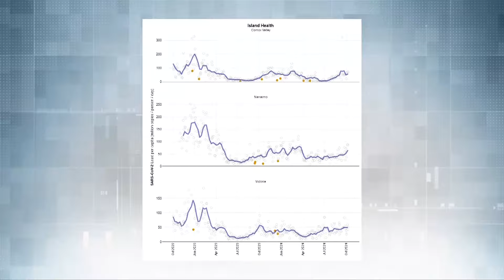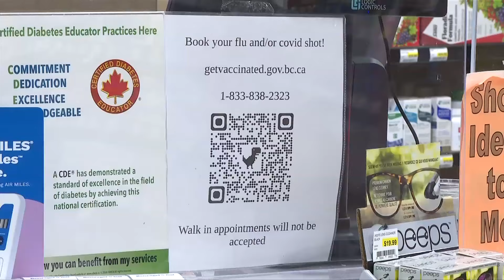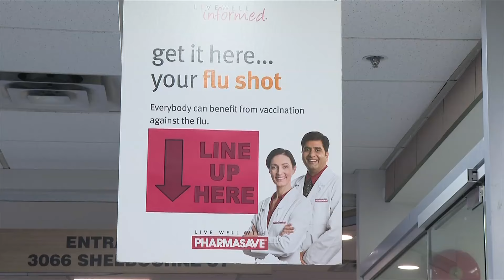B.C. breaks vaccination records, with 82,000 COVID-19 and flu shots in one day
Record numbers of people in British Columbia are being vaccinated against COVID-19 and flu, as the province ramps up its immunization campaign for respiratory illness season.